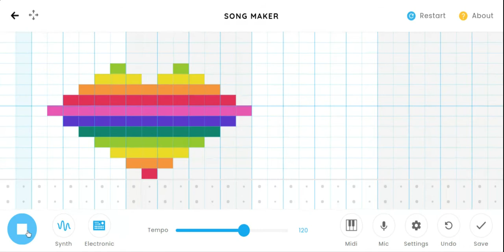What does heart sound like?